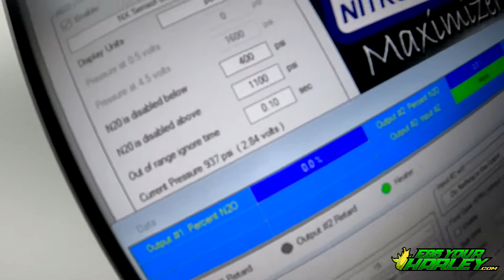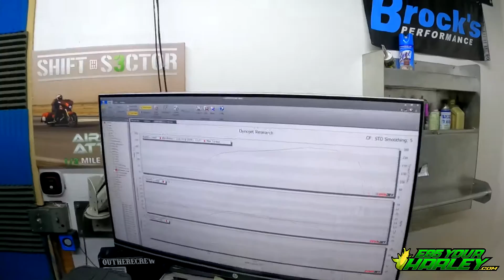270 whp Nitrous Road King on Ethanol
270 whp Nitrous Road King